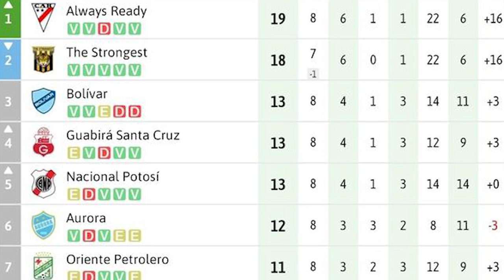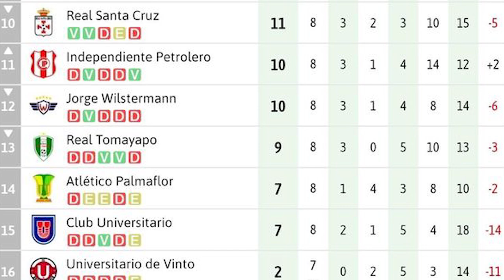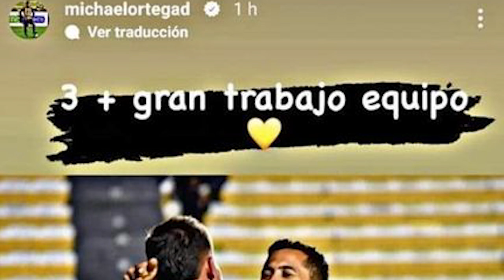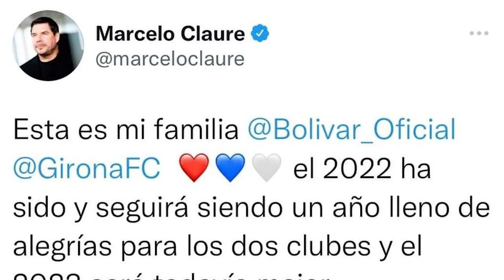MIGUEL TERCEROS ELIMINADO por GREMIO | JUVENILES Rumbo a EUROPA | ANTONIO BUSTAMANTE Figura THISTED